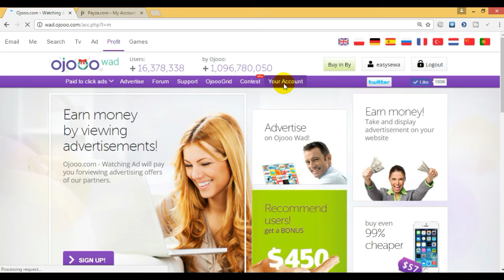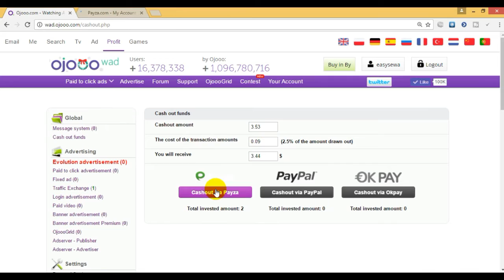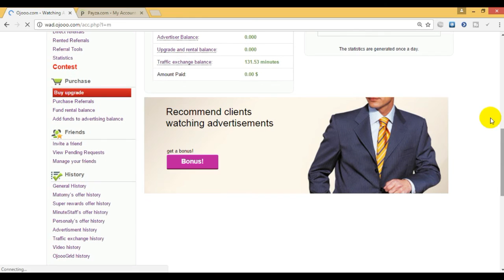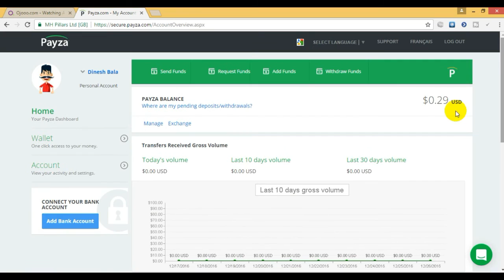How to Withdraw / Cash out earnings from Ojooo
The video is based on withdrawing the money you earned on Ojooo.
You can simply cash out your earnings from Ojooo to your Paypal, Payza or OK Pay account. The minimum payout for first time for standard user is only $2.

tech22d,
techsolution,